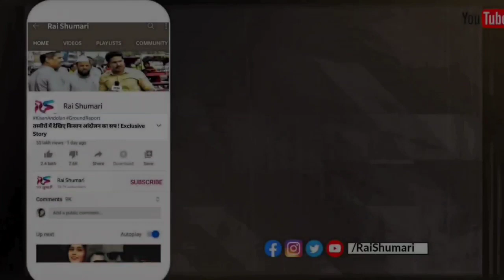Pithoragarh Landslide National Highway | Uttarakhand | Indo-Nepal Border | Breaking News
उत्तराखंड में पिथौरागढ़-घाट बारहमासी सड़क पर चुपकोट बैंड के पास मंगलवार देर रात करीब एक बजे भारी भूस्खलन होने से पिथौरागढ़-टनकपुर राष्ट्रीय राजमार्ग बंद हो गया था। इससे बुधवार को हजारों यात्री भूखे प्यासे ही रास्ते में ही फंसे रहे। उन्हें तमाम दिक्कतों का सामना करना पड़ा।